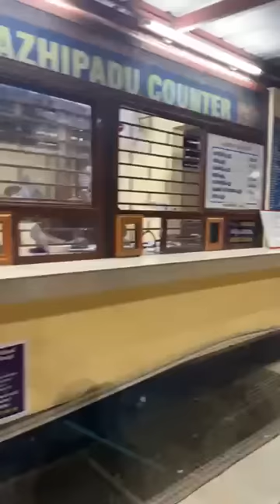ശ്രീ ധർമ ശാസ്ത്താ ക്ഷേത്രത്തിൽ നിന്നൊരു വിളി വന്നു | ഇന്നു ഒരുപാടു അയ്യപ്പ ഭക്തർ എത്താൻ സാധ്യതയുണ്ട്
കേരളത്തിലെ എണ്ണപ്പെട്ട അയ്യപ്പ ക്ഷേത്രങ്ങളിൽ ഒന്നു.. കൊല്ലം കുളത്തുപ്പുഴ ശ്രീ ധർമ ശാസ്ത്താ ക്ഷേത്രത്തിൽ നിന്നൊരു വിളി വന്നു.. ഇന്നു ഒരുപാടു അയ്യപ്പ ഭക്തർ എത്താൻ സാധ്യതയുണ്ട് നിസാമിന്റെ ചികിത്സയ്ക്കു വേണ്ടി പണം കണ്ടെത്താൻ ക്ഷേത്ര അംഗണത്തിൽ ഏത്താമോ..

നന്മയുടെ പ്രവഹമാണ് ഈ നാടു കാണിക്കുന്നത്.. ഈ നാടു നൂറോളം ജീവനു വേണ്ടി ഒരുമിക്കുമ്പോൾ ഇവിടെ ജാതിയില്ല മതമില്ല രാഷ്ട്ട്രീയമില്ല.. ഞങ്ങൾ ഒന്നാണ്.. ☺️